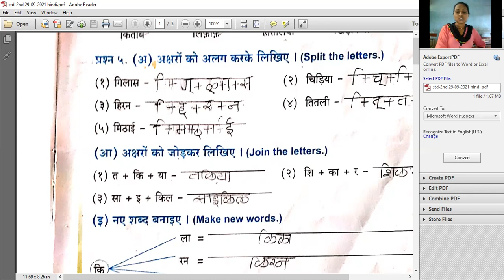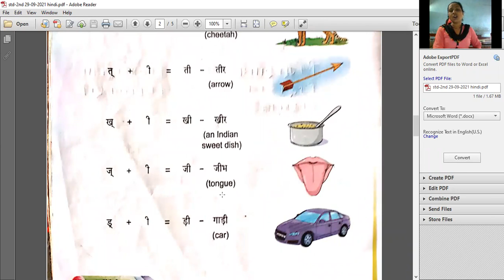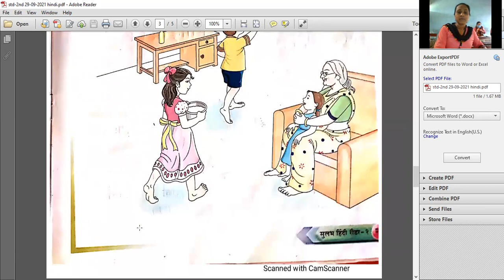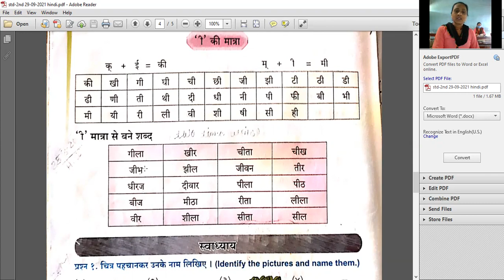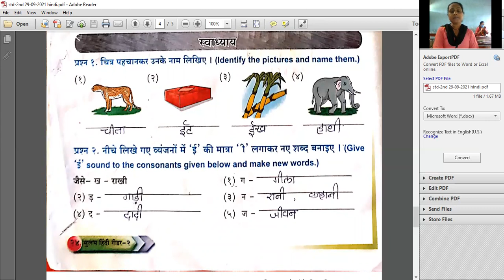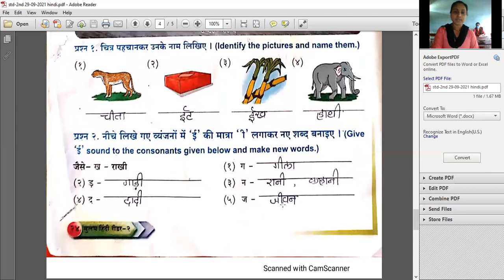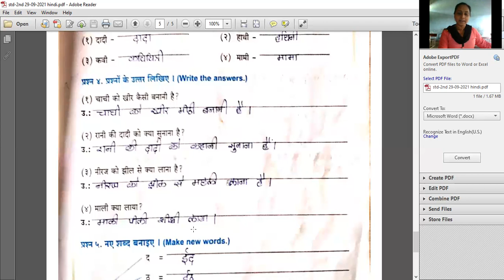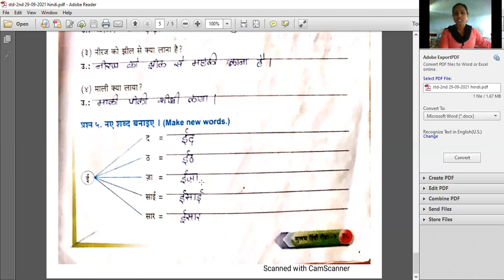Std 2nd Hindi 29 09 21 From Srkp Eng Med School Sukhesh